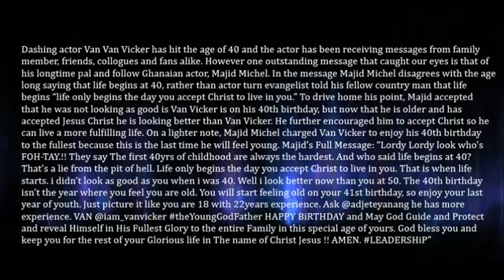At 50 I Look Better Than You At 40 Majid Michel Tells Van Vicker